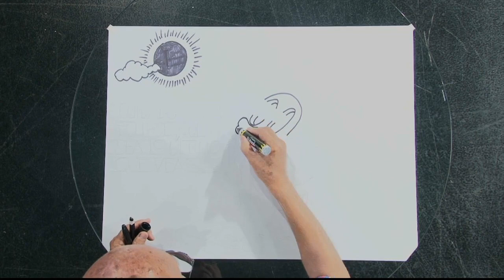El cartón de Mahoma 12 de Octubre de 2023